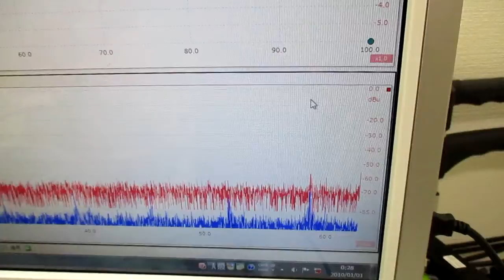超音波洗浄器による、メガヘルツの超音波洗浄技術 ultrasonic-labo